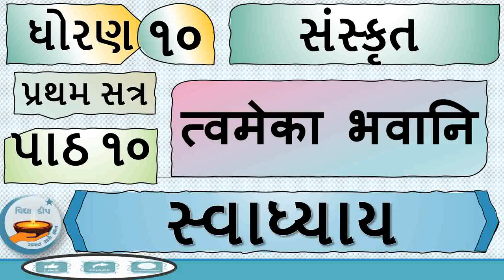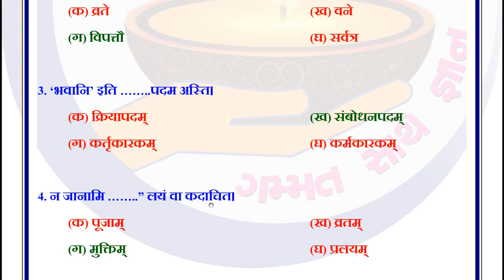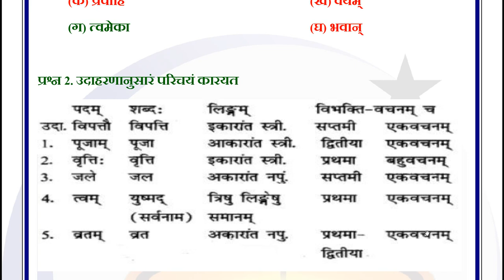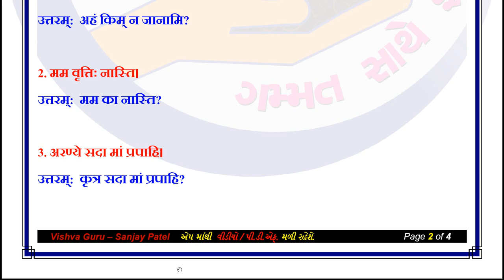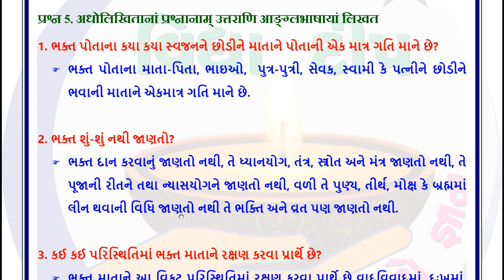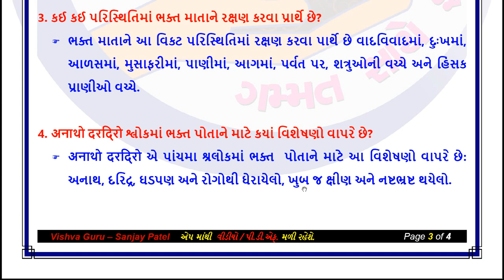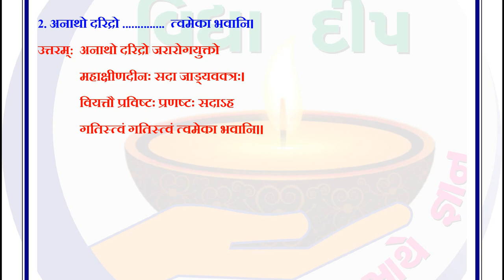std 10 sanskrit ch 10 svadhyay-dhoran 10 sanskrit path 10-std 10 ch 10 swadhyay 10,std 10 sanskrit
ch 10 tvameka bhavani
पाठ 10 त्वमेका भवानि
Education
education video
standard 10
સ્વાધ્યાય
ધોરણ 10
સંસ્કૃત  ધોરણ 10
સંસ્કૃત
Swadhyay
Dhoran 10 sanskrit ch 10
ધોરણ 10 સંસ્કૃત  પાઠ 10
dhoran 10 sanskrit ch 10 swadhyay
standard 10 sanskrit ch 10
Dhoran 10 Sanskrit Ch 10 tvameka bhavani
त्वमेका भवानि
sanskrit
ch 10
swadhyay swadhyay
swadhyay swadhyay solution
sanskrit ch 10 swadhyay solution sem 1
std 10 sanskrit ch 10 soluton of beti
sanskrit std 10 ch 10 swadhyay
std 10 ch 10 swadhyay
dhoran 10 sanskrit path 10,
 sanskrit ch 10 swadhyay solution
ch 10 std 10 sanskrit
sem 1 std 10 sanskrit ch 10
std 10 sanskrit sem 1 chapter 10 swadhyay
std 10 sanskrit chapter 10 question answer
std 10 sanskrit chapter 10 swadhyay
std10 sanskrit 10 chapter 10
std 10 sanskrit sem 1 chapter 10 workbook answers
standard 10 sanskrit sem 1 chapter 10
std 10 sanskrit sem 1 chapter 10 samjuti
std 10sanskrit lesson 10
std 10 sanskrit ch 10
std 10 sem 1 sanskrit
std 10 sanskrit study material

dhoran_10_sanskrit -swadhyay
std_10_sanskrit swadhyay
ધોરણ_10_સંસ્કૃત -સ્વાધ્યાય